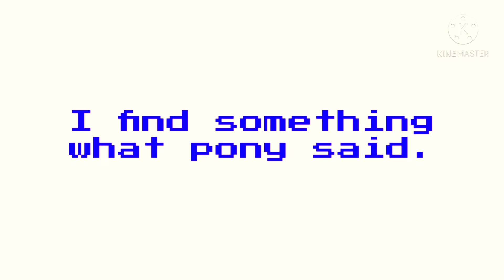Pony said something...in chapter 6.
I find a rare line that pony said, i not sure i the only one who find it.

but i want to share with people to make a theory.